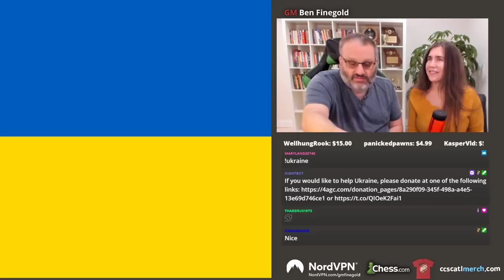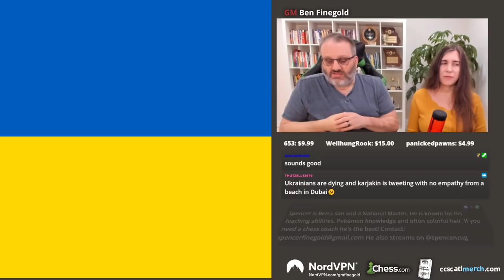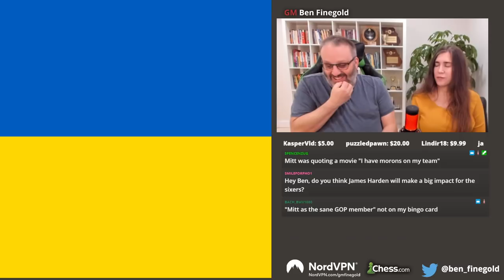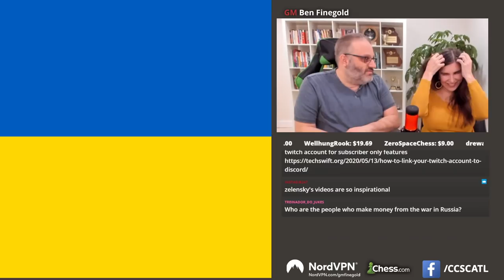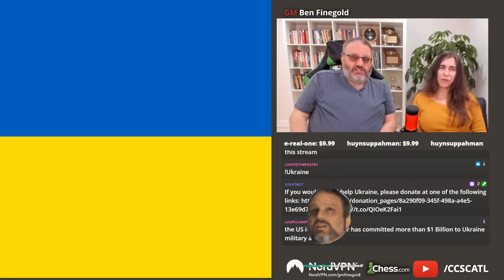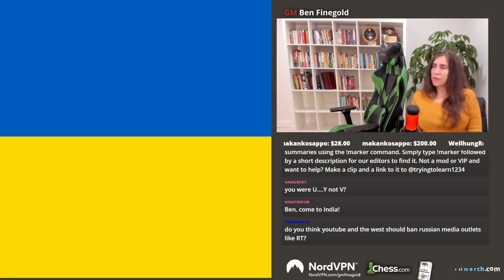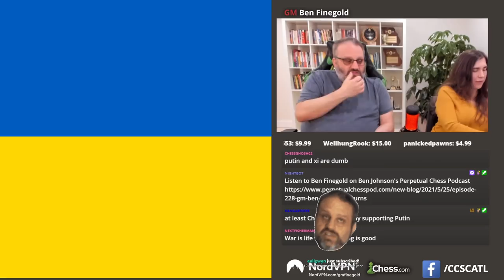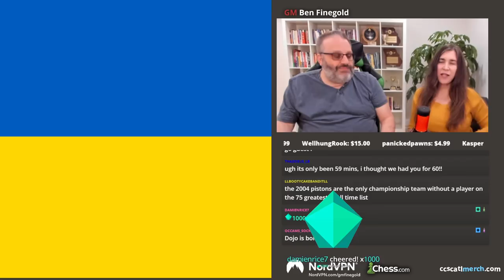Stream For Ukraine with GM Ben Finegold and Karen Boyd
CareWithTeamHikaru is benefiting CARE’s Ukraine Crisis Fund by helping them distribute immediate aid and recovery, food, water, hygiene kits and other critical supplies.